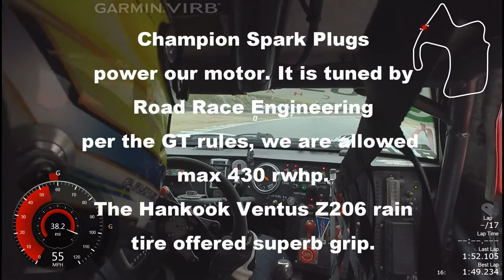2017 USTCC Round 1 Laguna Seca Onboard PDG4 Full HD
Onboard video recap from 2017 United States Touring Car Championship Round 1. (April 16, 2017)

Team: Prototype Development Group
Car: #4 Factory Five Racing GTM
Driver: Carl Rydquist